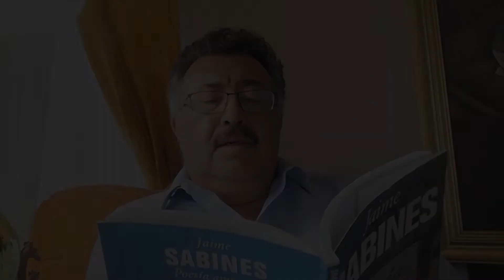Existeando - Lo que pasa por tu mente, pasa por tu vida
Existeando "Lo que pasa por tu mente, pasa por tu vida", por el Dr. Marco Antonio Peñuela

Visítanos en Ayuntamiento 99-A Col. Centro, 06050 CDMX.